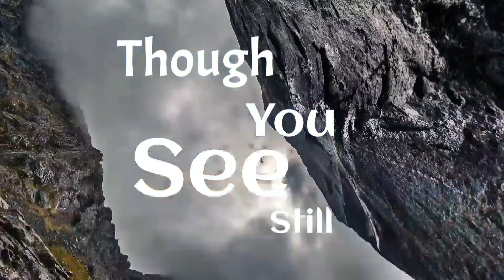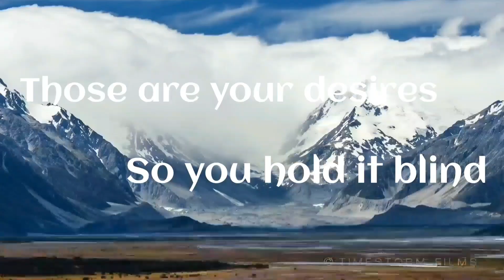Vjexis - Rise Up ft. Thomi (Official Lyric Video)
Thanks for listening and showing your love!!

Credits :

Producer : Vjexis
Singer : Thomi
Songwriter : Nivedita
Mixing / Mastering : House Fortune Studios , France.

Video Crdits :

Lyrical : Vjexis
Background Video : Timestorm Films
Video Location : New Zealand

🎶 Use this track in your tik tok video